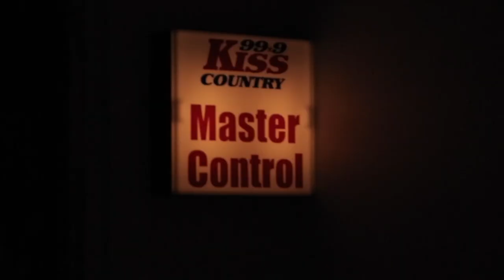FAU Alumni Success Story: Radio Personality Dina B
FAU alumna Dina B. has made a name for herself in radio as a DJ for KISS 99.9.